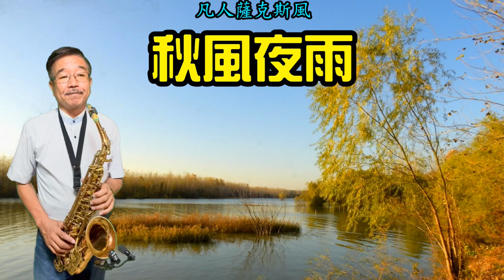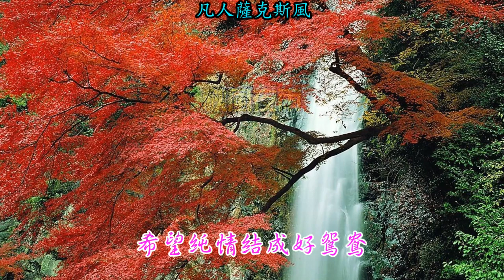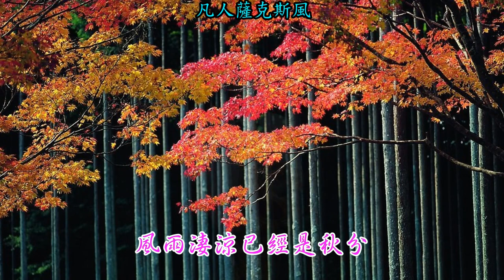秋風夜雨-朝陽薩克斯風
朝陽薩克斯風演奏-秋風夜雨(Cm調)